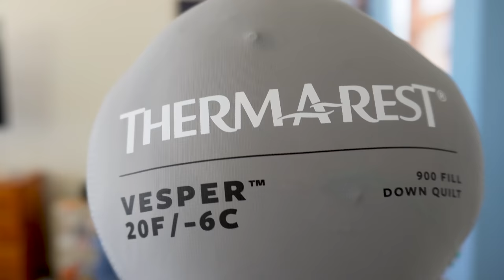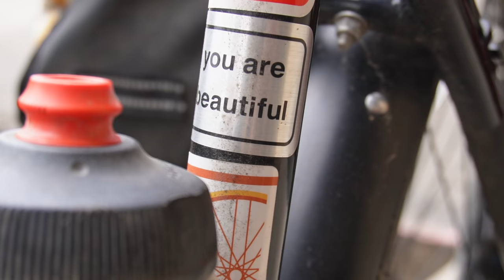What To Do If You Get COVID? GO OUTSIDE and SLEEP UNDER THE STARS!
I finally got COVID, booo!! But instead of wallowing in self pity, I jumped on my bike and headed out to sleep under the stars.

Camera Gear:
DJI Mavic Mini2
Sony RX100Vii